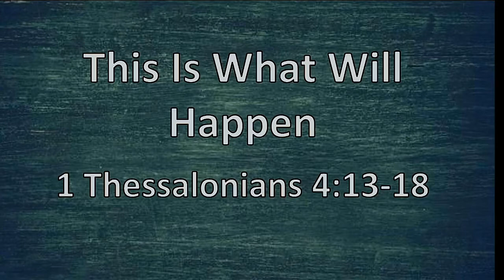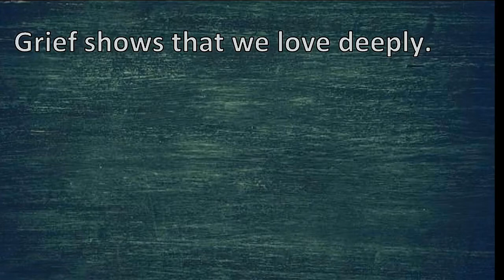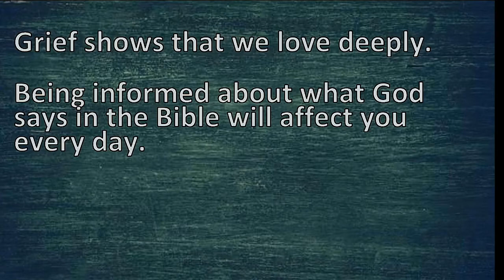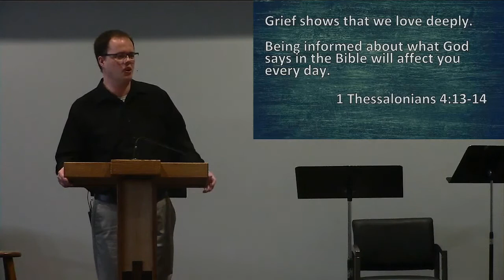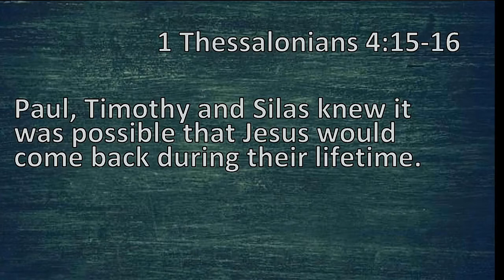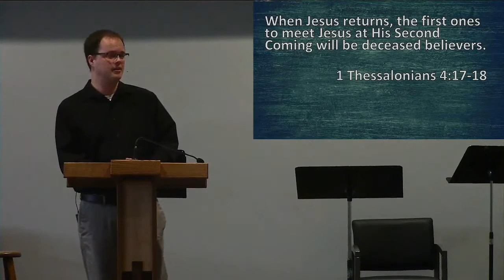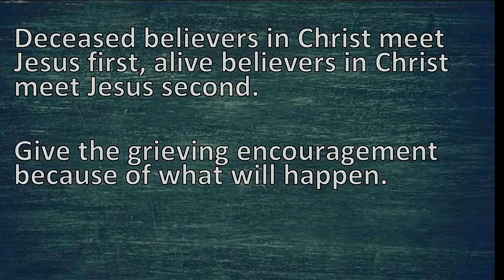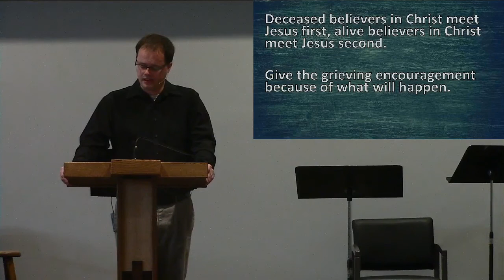This is what will happen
Pastor Jonathan Yanke
1 Thessalonians 4:13-18